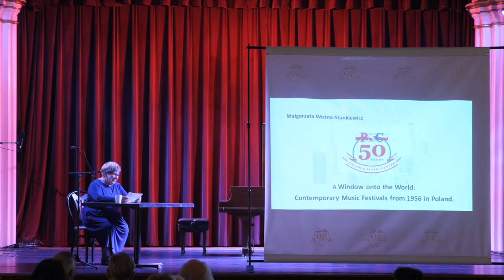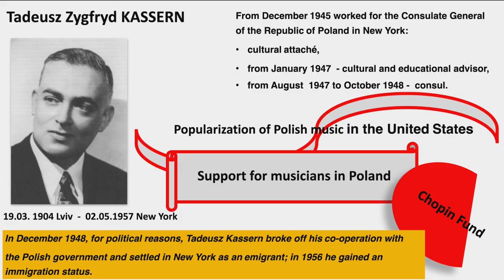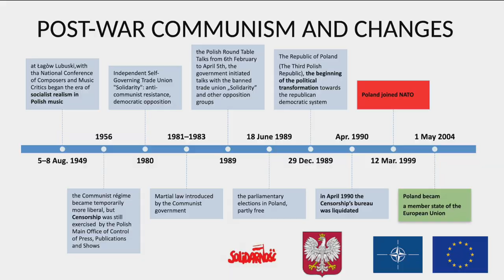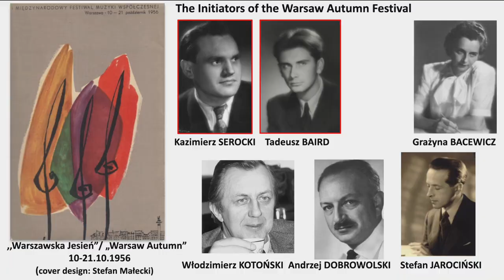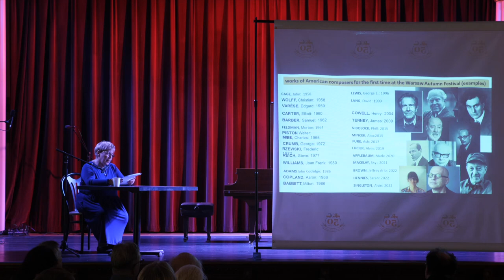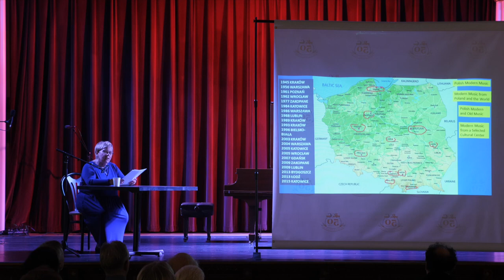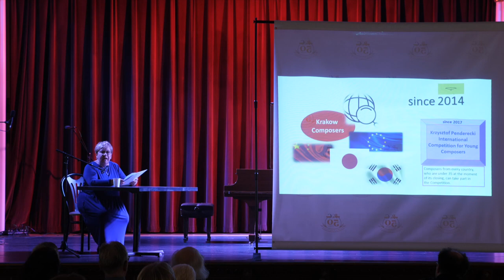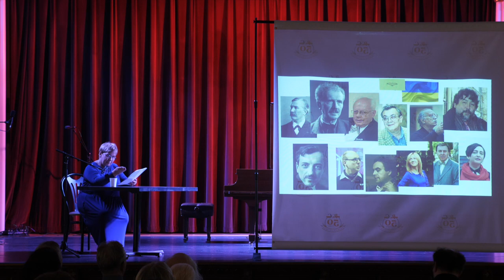24th Chopin & Friends Festival - Lecture by Prof. Malgorzata Wozna-Stankiewicz (Poland)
Event 4: Into the Polonaise
in memory of Polish Independence

When: Friday, November 11, 2019 at 7 PM

*Free Admission

Where: Polish and Slavic Center

M. Woźna - Stankiewicz:

Window to the world: Contemporary Music Festivals from 1956 in Poland.